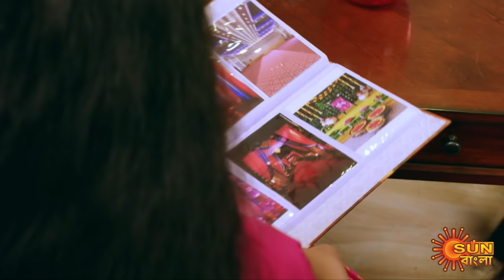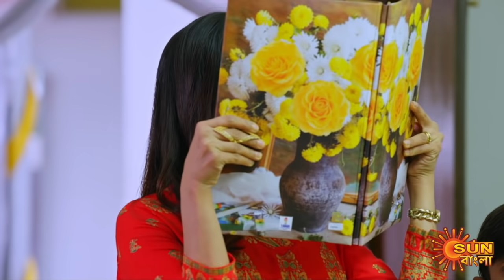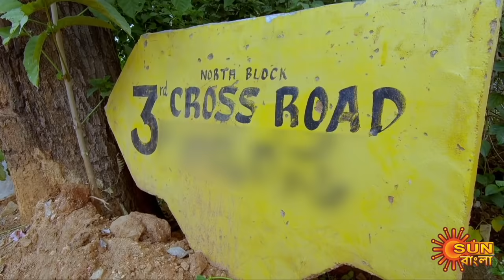Nandini - Episode 433 | 26 Jan 2021 | Sun Bangla TV Serial | Bengali Serial